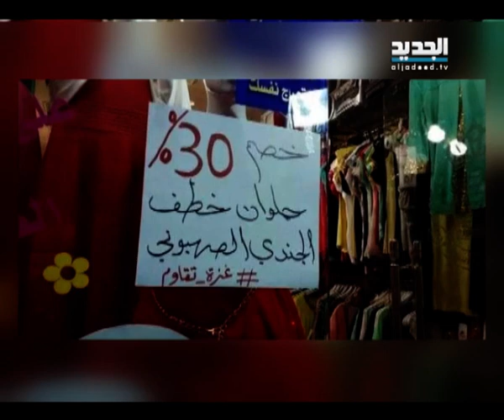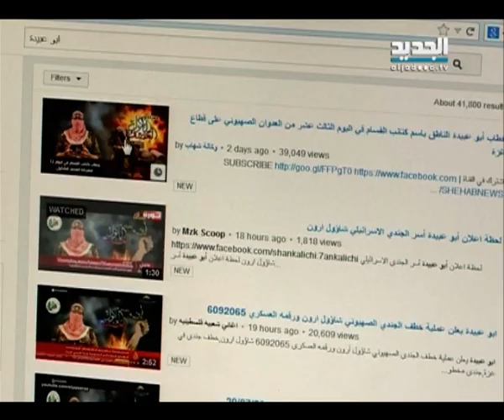النشرة المسائية 21-07-2014